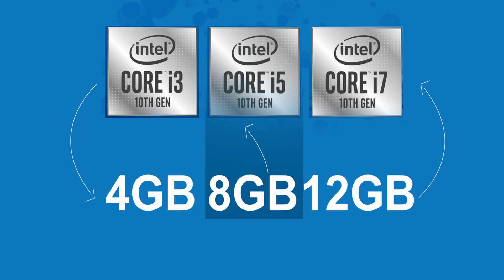ಲ್ಯಾಪ್ ಟಾಪ್ ತಗೊಳ್ಳೋಕೆ ಮೊದಲು ಈ ವಿಡಿಯೋ ನೋಡಿ | Laptop buying guide in kannada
ಲ್ಯಾಪ್ ಟಾಪ್ ಕೊಂಡುಕೊಳ್ಳಬೇಕಾದರೆ ಯಾವ್ಯಾವ ಅಂಶ ಗಮನಿಸಬೇಕು ಅನ್ನೋದ್ನ ತಿಳಿಸಿದ್ದೀನಿ. ಕೊನೆಯವರೆಗೂ ವಿಡಿಯೋ ನೋಡಿ. ಈ ಅಂಶಗಳನ್ನು ಗಮನದಲ್ಲಿಟ್ಟುಕೊಂಡ್ರೆ ಲ್ಯಾಪ್ ಟಾಪ್ ತಗೊಳ್ಳೋದು ಸುಲಭ.
Tech_Sandesha

ದಯಮಾಡಿ ಪ್ರೋತ್ಸಾಹಿಸಿ

ಸೂಚನೆ
ವೀಡಿಯೋ ಪ್ರಸ್ತುತ ಪಡಿಸಲು ಒಂದಷ್ಟು ಚಿತ್ರಗಳನ್ನು ಗೂಗಲ್ ನಿಂದ ತೆಗೆದುಕೊಳ್ಳಲಾಗಿದೆ. ಆ ಚಿತ್ರಗಳ ಹಕ್ಕು ಅವರದ್ದೇ ಆಗಿರುತ್ತದೆ.